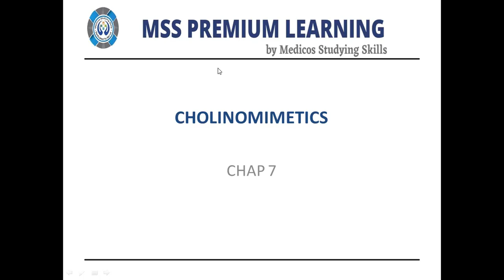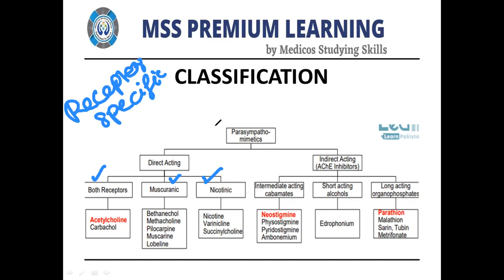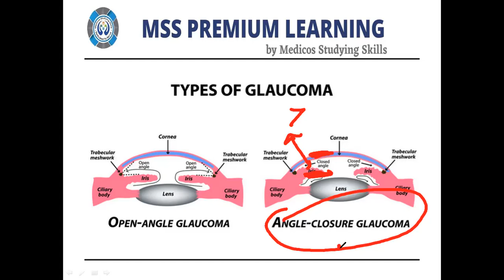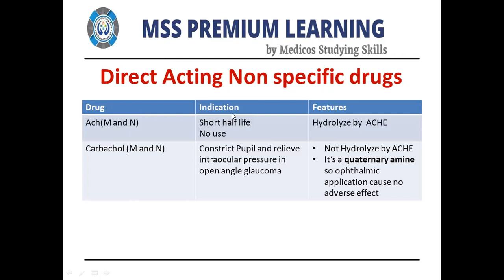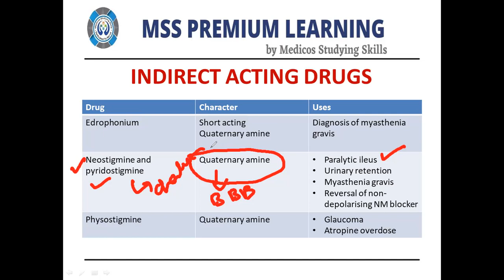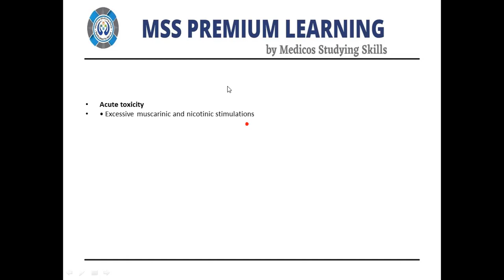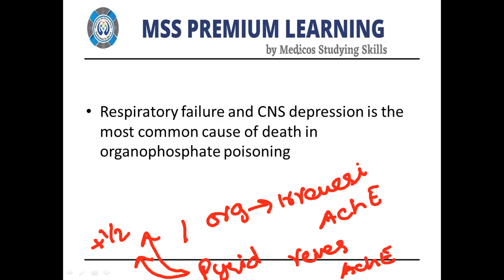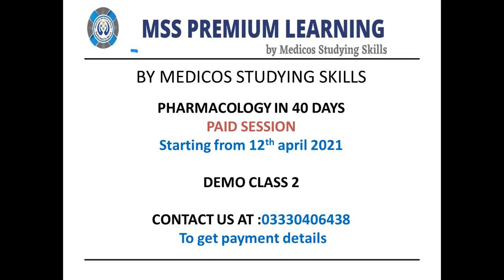Cholinomimetic Drugs |Pharmacology |Demo lecture 2 by MSS premium learning